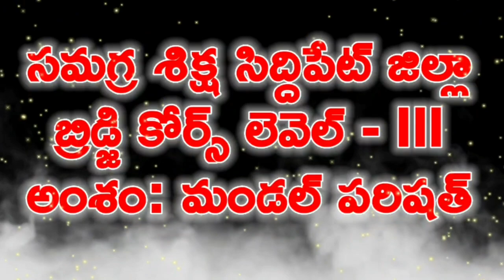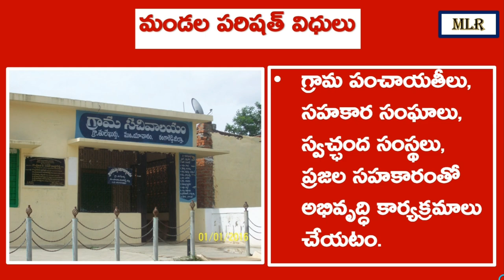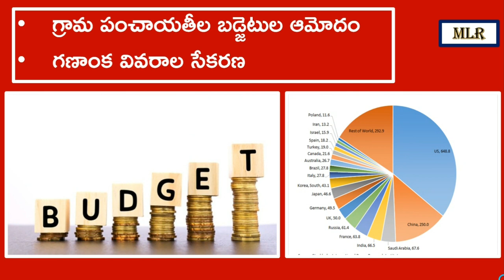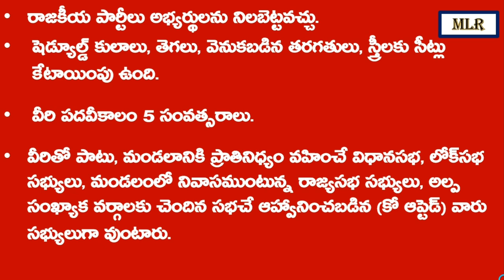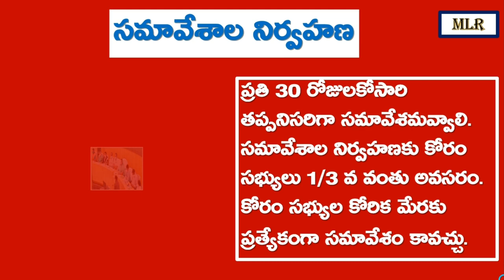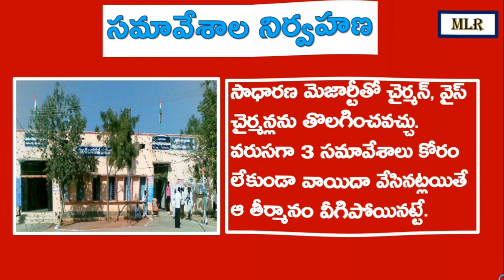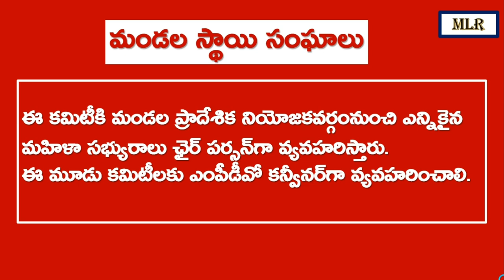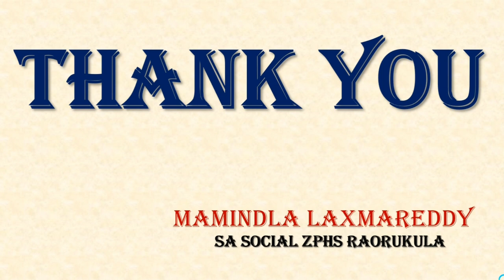DAY 17 BRIDGE COURSE LEVEL III SOCIAL STUDIES మండల పరిషత్